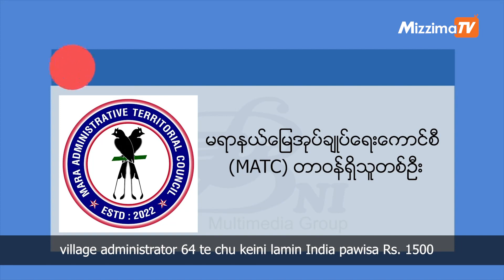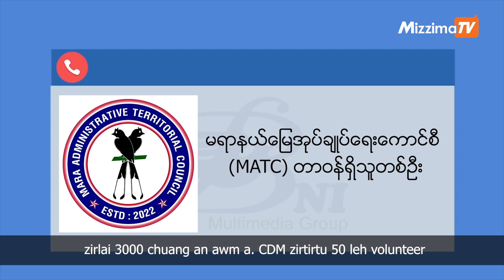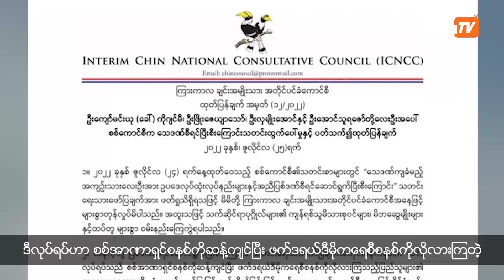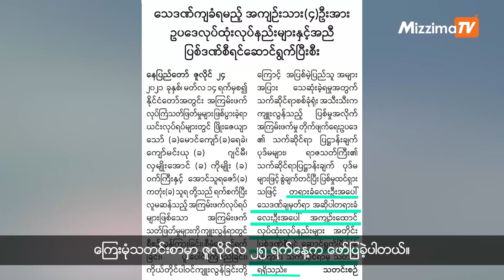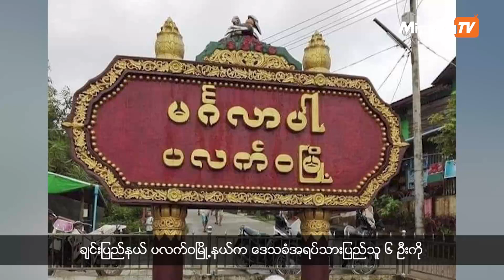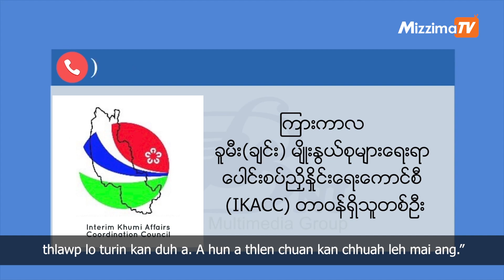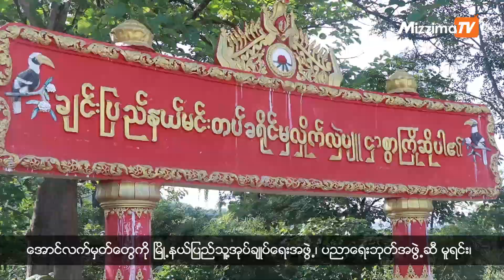ELTV ရဲ့ ဇူလိုင်လ ၂၉ ရက်နေ့ ချင်းတိုင်းရင်းသားဘာသာအစီအစဉ်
- ချင်းပြည်နယ် ဟားခါးမြို့နယ်ထဲက အသက် ၂၂ နှစ်အရွယ် လူငယ်တစ်ဦးကို စစ်ကောင်စီတပ်ဖွဲ့က သေနတ်နဲ့ပစ်သတ်လိုက်ပါတယ်။

- ချင်းပြည်နယ် မရာနယ်မြေအတွင်းမှာ ပြည်သူ့အုပ်ချုပ်ရေးလုပ်ငန်းတွေ အရှိန်မြှင့်တင်ဆောင်ရွက်နိုင်ဖို့အတွက် ကျေးရွာအုပ်ချုပ်ရေးမှူးတွေကို ငွေကြေးထောက်ပံ့ပေးမှာဖြစ်ပါတယ်။

- ထင်ရှားတဲ့နိုင်ငံရေးတက်ကြွလှုပ်ရှားသူတွေဖြစ်ကြတဲ့ ကိုဂျင်မီနဲ့ ကိုဖြိုးဇေယျာသော်အပါအဝင် ၄ ဦးကို စစ်ကောင်စီက သေဒဏ်စီရင်လိုက်တဲ့အပေါ် ကြားကာလ ချင်းအမျိုးသားအတိုင်ပင်ခံကောင်စီ (ICNCC) က ပြင်းပြင်းထန်ထန် ကန့်ကွက်ရှုတ်ချလိုက်ပါတယ်။